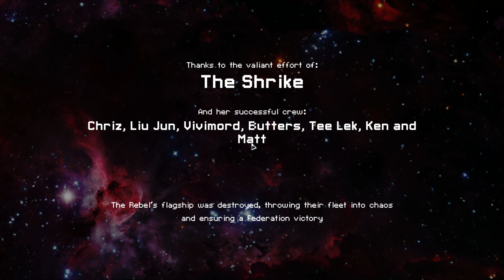So I loaded an old FTL save...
I had this save from about a year before, just sitting there. Apparently I fully kitted myself out, got all the way to the flagship on hard and just... left it there. So I awkwardly stumbled my way through remembering the game, and managed to beat the flagship for the first time on hard, hooray